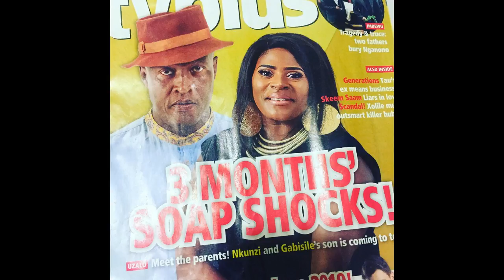LEAKED: UZALO NKUNZI & GABISILE, They have a son 🔥🔥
LEAKED UZALO
NKUNZI & GABISILE, They have a son